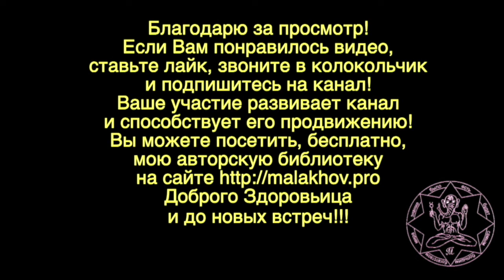21 ноября. ЛУННЫЙ КАЛЕНДАРЬ, НАРОДНЫЕ ПРИМЕТЫ, ПРОГНОЗ ПОГОДЫ.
21 ноября. ЛУННЫЙ КАЛЕНДАРЬ, НАРОДНЫЕ ПРИМЕТЫ, ПРОГНОЗ ПОГОДЫ.